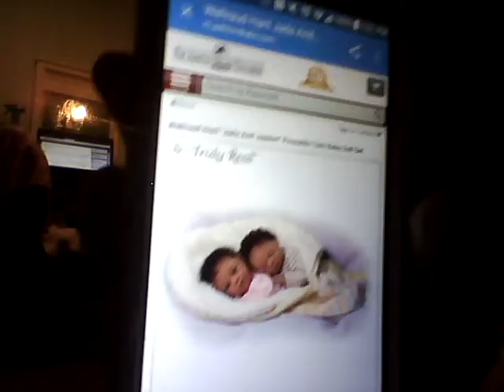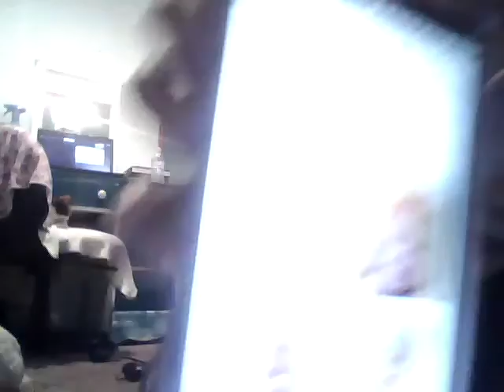vlog 30: messy hair